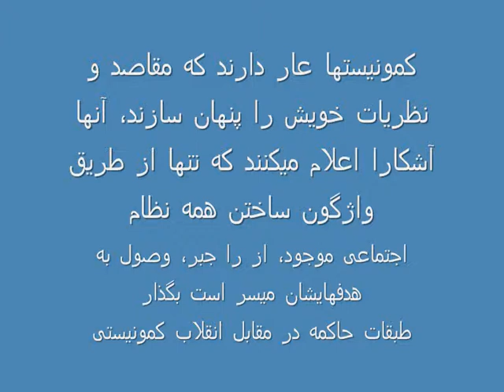به مناسبت انقلاب 1917.wmv